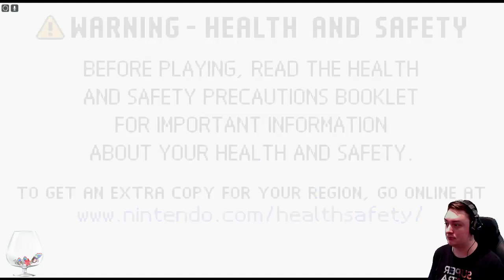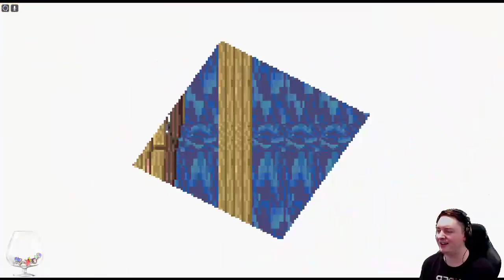A New Adventure AWAITS! finalfanthology #5/15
Join us playing FFV! And come join us live on twitch!